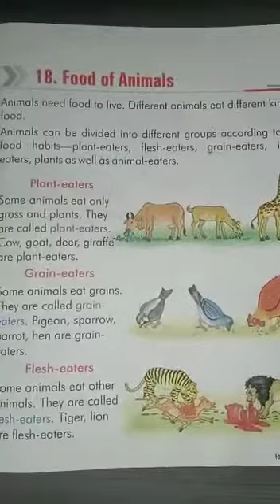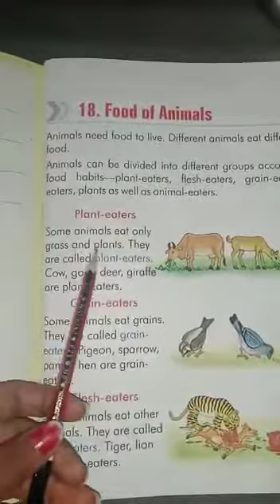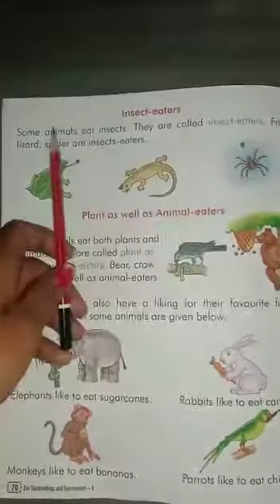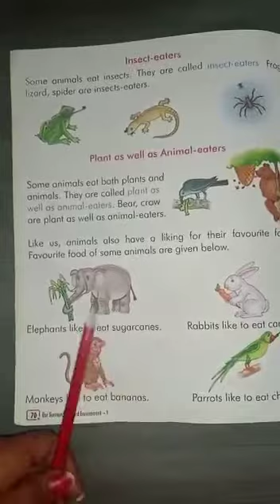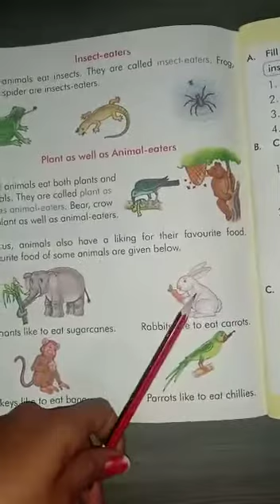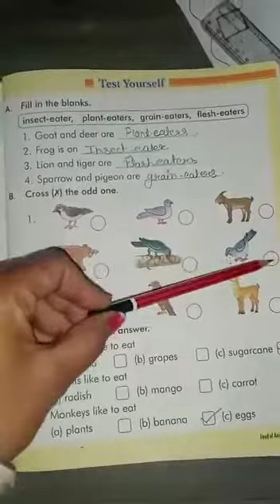6.1.2022 - Class1 - EVS - food of animals - APS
class1 EVS food of animals worksheet